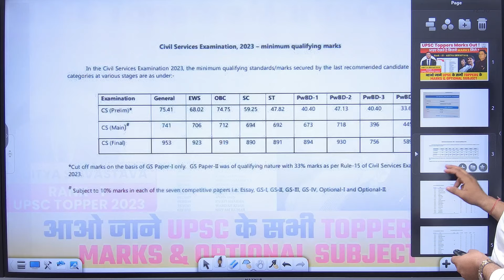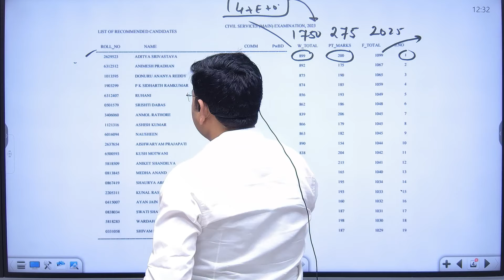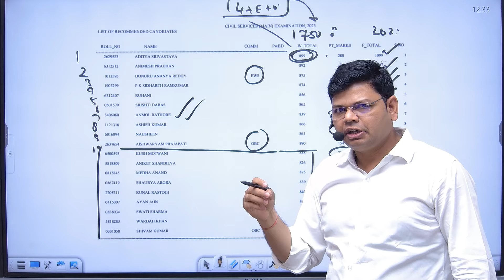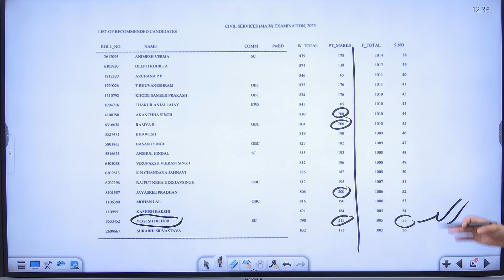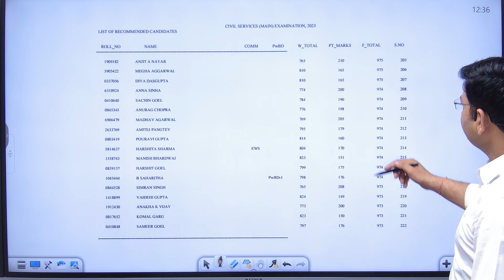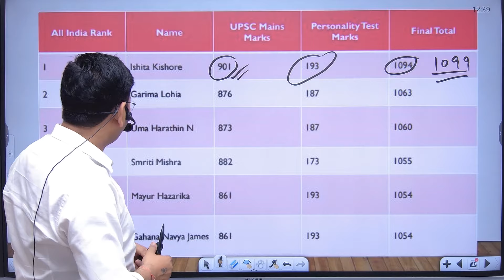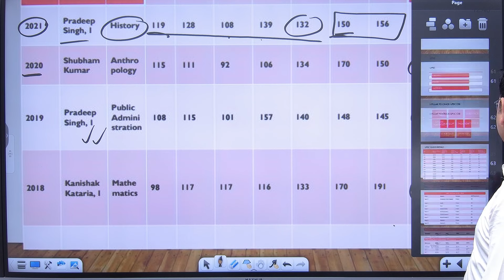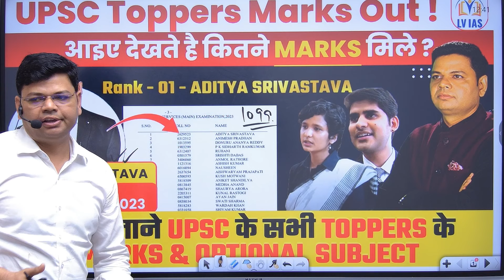UPSC Cse 2023 Toppers marks | IAS 2023 toppers marks | UPSC Prelims & Mains Cut‐off Marks 2023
UPSC Cse 2023 Toppers marks  | ias 2023 toppers marks  | upsc ias 2023 selected candidates marks
UPSC Official Notification :  BIGGEST NEWS UPSC CSE FINAL RESULT OUT || UPSC 2023 FINAL RESULT
IAS FINAL RESULT OUT 2023 :UPSC Previous Year Cutoff | Last 5 Years Prelims Cut Off Trend analysis

Welcome to LV IAS Channel, your one-stop solution for all Exams. India’s Top Educators will be teaching you daily on this channel. We will cover the entire syllabus, strategy, updates, and notifications which will help you to crack the UPSC CSE exams

During the live session, our Vijendra Sir will be sharing a lot of Tips and Tricks to crack the exam. UPSC CSE aspirants who are preparing for their Exams will be benefited from this channel. LV IAS platform has the Best Educators from all over the country, who take live classes every day  ✔️
Reading Comprehension has been an important topic in CSAT since last two years and is expected in CSAT 2024 also. In this video we have discussed this topic in a detailed manner along with some good examples.

upsc cse 2024 study plan
upsc cse 2024 preparation strategy